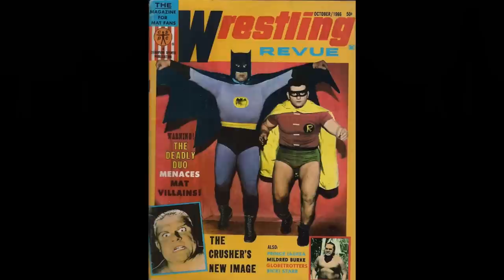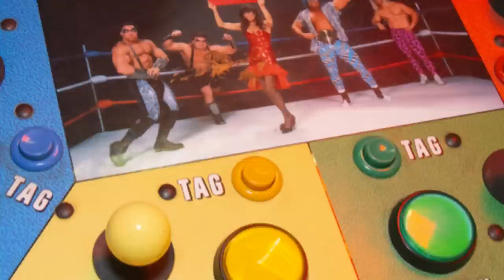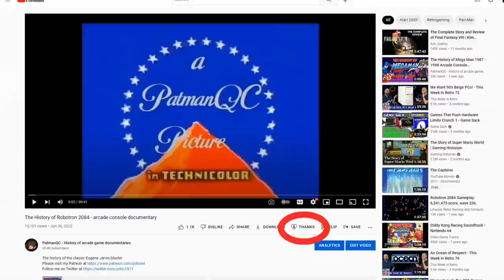The History of The Main Event - arcade wrestling documentary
Taking a look at konami's ultimate wrestling ripoff game